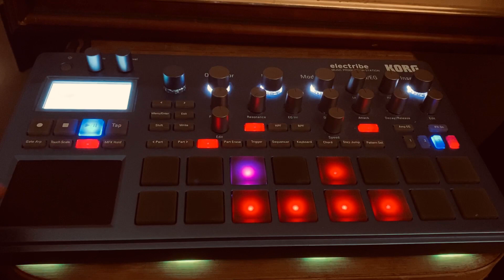Black Sabbath - Paranoid (Jungle Remix)